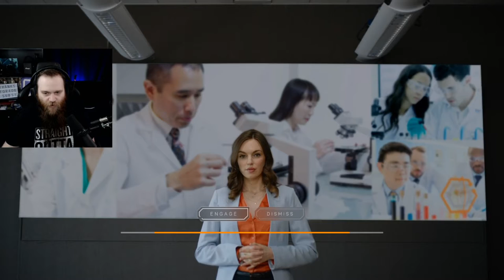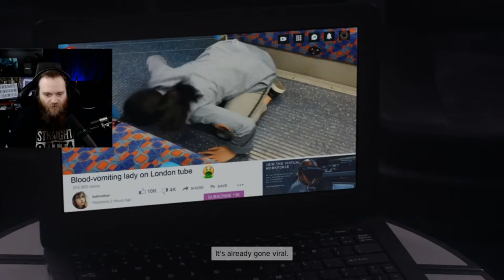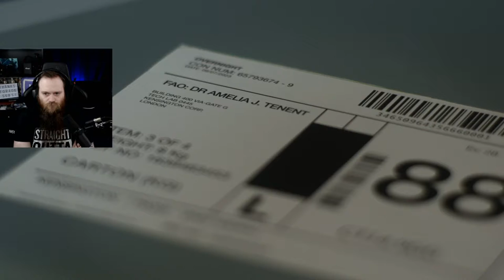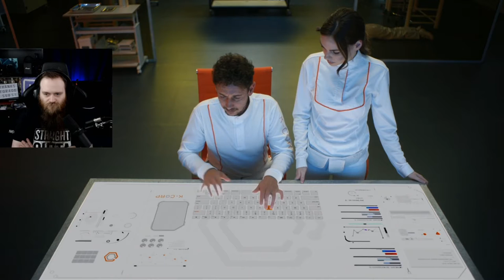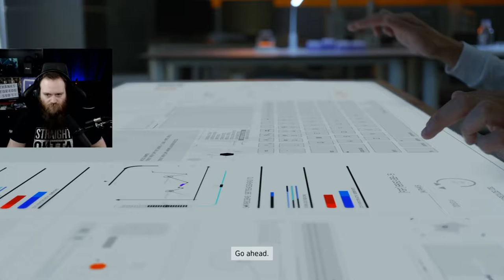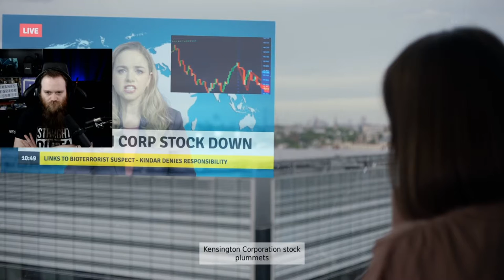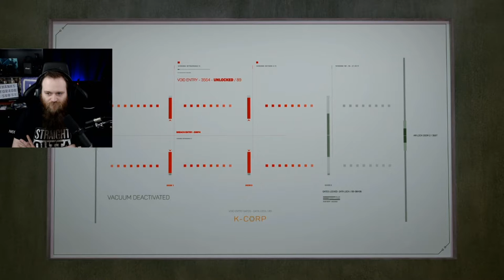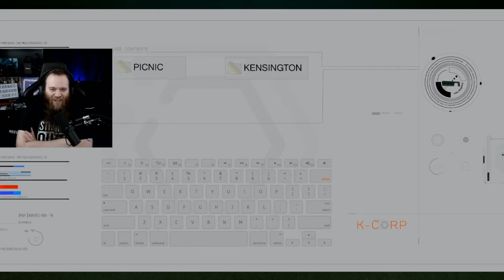The Complex Full Playthrough | A Very Grumpy Let's Play!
The Complex is a brand new FMV game with multiple endings!

In this let's play I play through the entire game!

The game was played on PC (Steam) and was purchased by me.

I am an aspiring video game critic and avid video game player.

Socials:
thegrumpybrit.tv